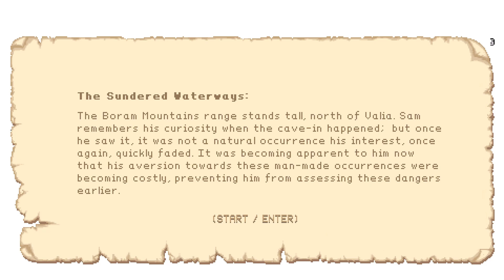Piers Morgan Got Cancelled! Piers Morgan Quits Show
Piers Morgan got cancelled and quits the good morning Britain show! Today I want to talk about the big news of Piers Morgan is cancelled / quits the morning show and how the royal family is a joke and the drama and news about the royal family is a complete waste of time. Do you think piers morgan is cancelled or he will return? Personally, I think Piers Morgan Is A Joke and can not debate at all and has no real beliefs in anything but his own ego, Piers Morgan is a hypocrite for leaving the good morning Britain show and everything he does and says. Do not harass, this is just constructive criticism. I just think it's funny that piers morgan storms off because it shows people who he really is